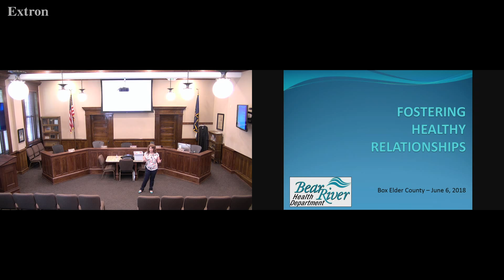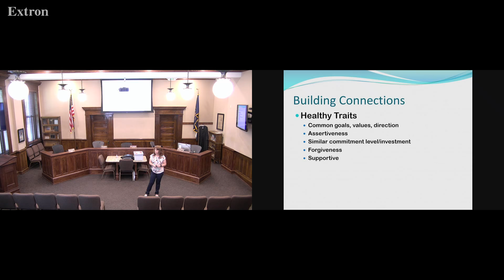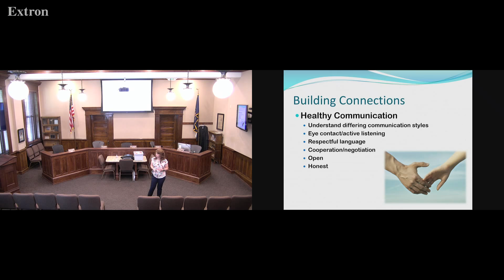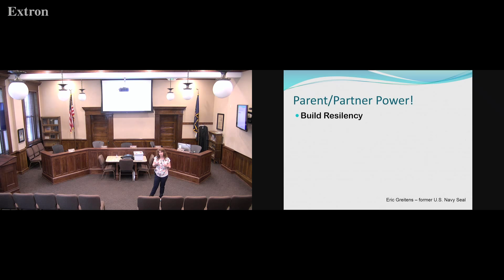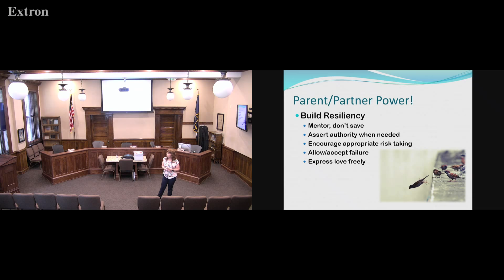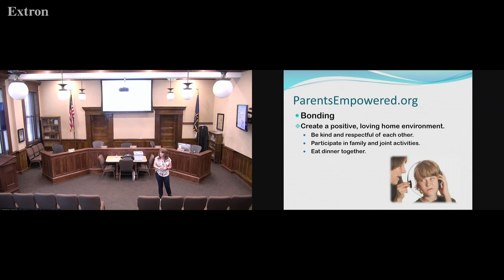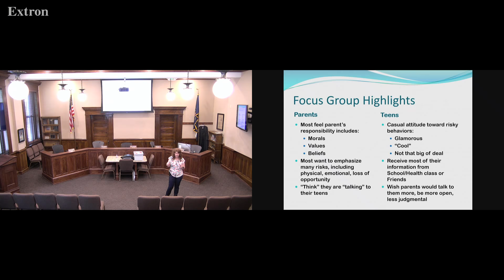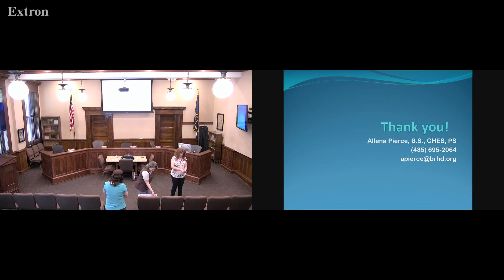June 2018 Wellness Healthy Relationships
Allena Pierce  (Bear River Health Dept.)
In this informative class parents will learn how to talk about difficult topics with their children.